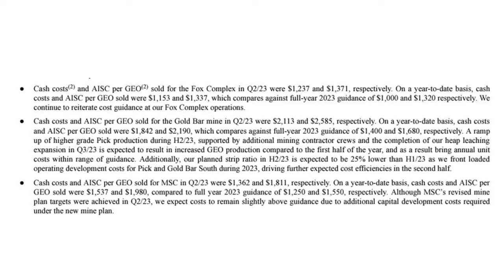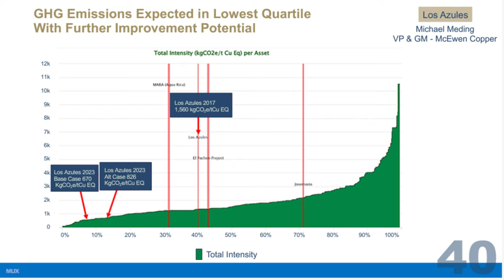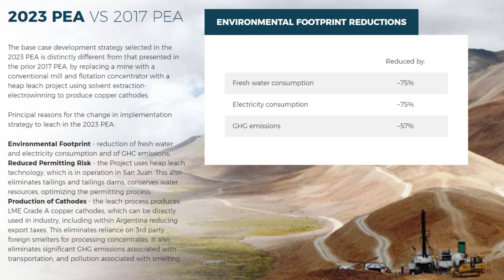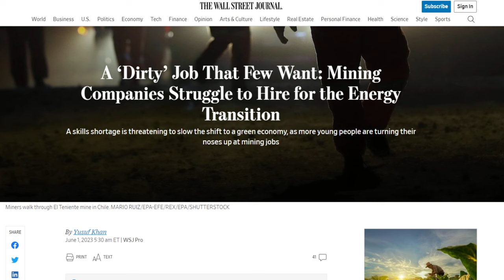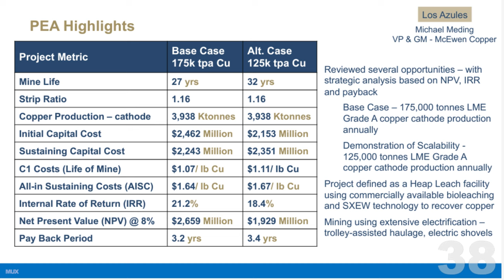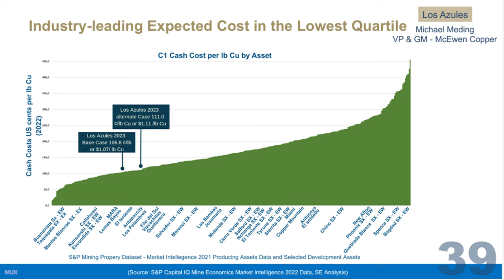What is the Future of Mining? Rob McEwen and McEwen Mining.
Rob McEwen is of course one of the biggest names in mining.

McEwen Mining (MUX.TO) in effect is two different metal companies come together - a collection of smaller-but-producing gold mines and a huge, world-class, copper project at the PEA level.

The gold mines are theoretically meant to aid in funding the development of the Los Azules copper project to minimise dilution.  However, it has recently not worked out that way.  Cost overruns have eroded profit margins, and MUX is in the process of bringing them under control, as Rob discusses with me.

Gold mine production aside, the Los Azules project really needs no help standing on its own.  World-leading tonnage - to the tune of over 10 billion pounds of indicated Cu, and nearly triple that (26.7 B lbs) in the inferred category.  Extremely cheap cost-per-pound.  Good jurisdiction.  This one has an awful lot going for it.

But Los Azules is so much more than that.  Rob has a vision for what the mining industry needs to be, and is working to realise it with Los Azules.  Green energy power plants, electrified mining, carbon neutral, environmentally friendly extraction (and without toxic byproduct, low water usage, integrated community infrastructure projects, education initiatives, the list goes on.   Rob is trying to create a model for an essential industry with a lot of baggage in some communities.

 To wit, this project despite all its efforts is not without some controversy of its own, with ongoing uncertainty  surrounding Argentinian laws surrounding glacier protection.  MUX has a number of undercover rock glaciers scattered throughout its territory and their legal status is undecided.  In a new format, I will publish shortly a discussion of the “flip side” of today’s interview, where I will try to investigate and discuss risks of MUX in a good faith effort as I have the bull argument here today.

Rob joins me to discuss all this, his company,  and offers thoughts and advice to listeners on how to navigate the difficult waters of reosurce exploration companies.
Time Stamps:

01:30:  Rob’s Start in the Industry
03:50: What continues to draw you to this industry
05:40: Reflections on lessons learned from his career and discussions on current economic conditions
McEwen Mining Discussion
08:00: Discussion of cost overruns in MUX’s gold mines
13:00: How do you marry Los Azules and MUX’s producing gold mines?
18:30:  How and Why does MUX plan to achieve its renewable and green energy goals?
21:10:  His vision for Los Azules
26:30:  How does mining improve its approach to local stakeholders?
28:45: Los: Azules, how do you manage exploration and development with such a large project?
31:00:  When will Los Azule IPO?  What are the factors?
35:00:  What is Stellantis’ level of involvement in the project?
36:40:  Advice from Rob on how to assess developers
41:10:  What are dealbreakers for Rob?
44:15:  What role does jurisdiction play for Rob?
48:15:  Final thoughts from Rob

The content found in the JuniorResourceInvesting podcast is for informational and entertainment purposes only and is not to be considered personal legal or investment advice or a recommendation to buy or sell securities or any other product. The information provided is accurate to the best of our knowledge, but we are not responsible for errors, omissions, or inaccuracies.  We are not registered investment advisors.  It is based on opinions, SEDAR filings, current events, press releases and interviews but is not infallible. It may contain errors and JuniorResourceInvesting offers no inferred or explicit warranty as to the accuracy of the information presented. If personal advice is needed, consult a qualified legal, tax or investment professional. Do not base any investment decision on the information contained on JuniorResourceInvesting or our videos. We may hold equity positions in some of the companies featured on this site and therefore are biased and hold an obvious conflict of interest.  Similarly, we have been compensated by the company we interviewed for this episode, which is also an obvious conflict of interest.  JuniorResourceInvesting may provide website addresses or links to websites and we disclaim any responsibility for the content of any such other websites. The information you find on JuniorResourceInvesting is to be used at your own risk. By following JuniorResourceInvesting, you agree to hold JuniorResourceInvesting, its owner, associates, sponsors, affiliates, and partners harmless and to completely release them from any and all liabilities due to any and all losses, damages, or injuries (financial or otherwise) that may be incurred. Rights to all images remain with original owner.